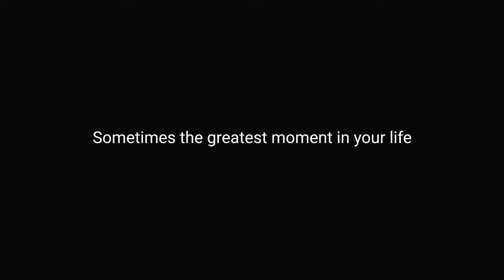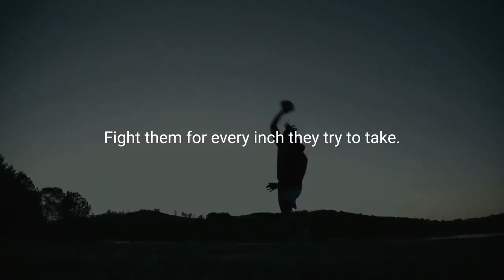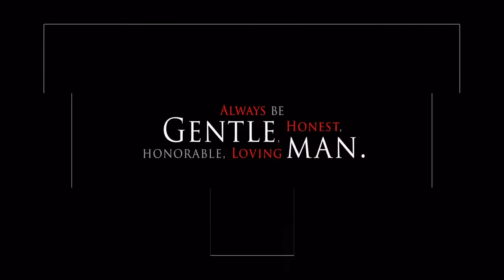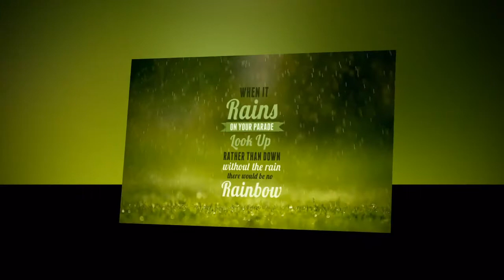Motivational Speeches Every Day | KEEP PUSHING - Powerful Motivational Video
Spoken by: Chris Ross, Jocko Willink
Footage by: Peter Ruocco, Keith Farrell, Hillary Coe, Stronger Than the World
Music: Really Slow Motion and Giant Apes - Against The Gravity
ㅤ
ㅤ
Sometimes the greatest moment in your life happens after pain. Happens after hurt. It's happens after those failures. You can be at the worst point of your life, and you think you've done everything wrong, but that was all a part of the plan. Yeah you may have messed up, yeah you may have put yourself in a bad predicament. So what are you waiting for? This might be the push you need to get the first step going toward your greatness, to going forward toward your purpose. Now is the moment, now is the time. Stop looking back, talking about what you can't do, how you failed, how you're not qualified, how they're smarter than you, how they're stronger than you. I don't wanna hear that. Take this next moment and think about where you can be if you put your all into what you want to do. Instead of going backward, instead of decaying, get stronger. Get better. Grow, and learn, and develop, and live. Live in defiance of the weakness and in rebellion against the decay. Fight them for every inch they try to take. Do not surrender any ground ever. Hold the line. Keep moving forward. Keep attacking. Adapt to it. Grow from it. Transcend it. And use the weight of that challenge to make you stronger. There's a greater you inside of you. You may be hurt, but I'm telling you, that's just a part of your makeup. So once you reach your greatness, you can tell people that you have to go through in order to get to your greatness. You have to go through, you gotta fall down, you gotta get back up, and go at it again. And again. And again. And again. It's not an easy road to being great.